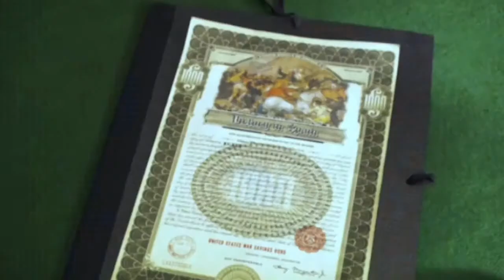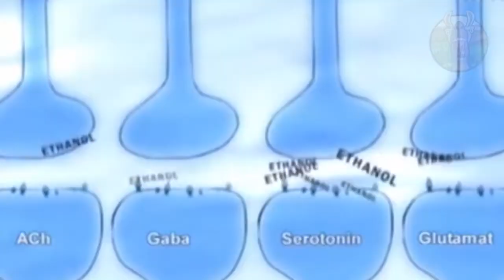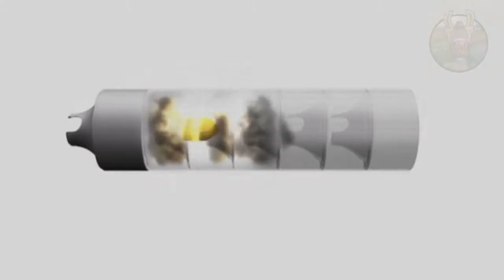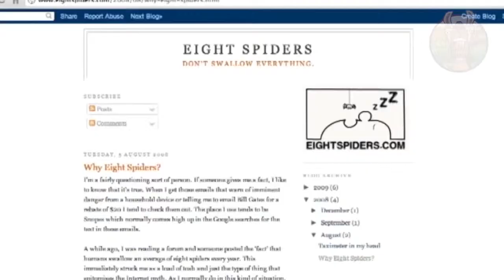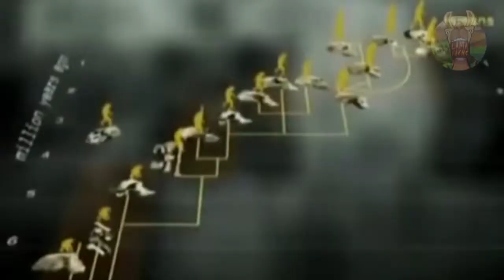9 MENSONGES Auxquels TOUT LE MONDE Croit partie 2 Lama Faché 720p 30fps H264 192kbit AAC